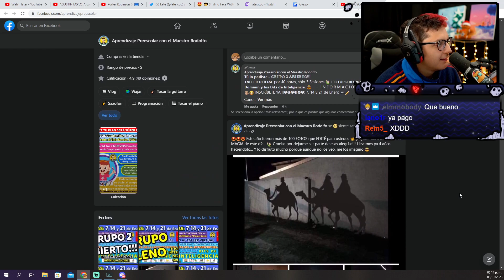LLEGARON LOS REYES MAGOS 💥💥💥